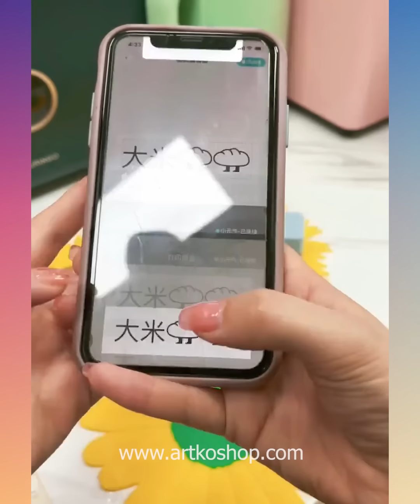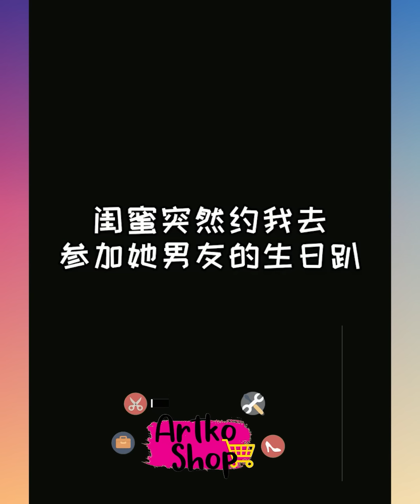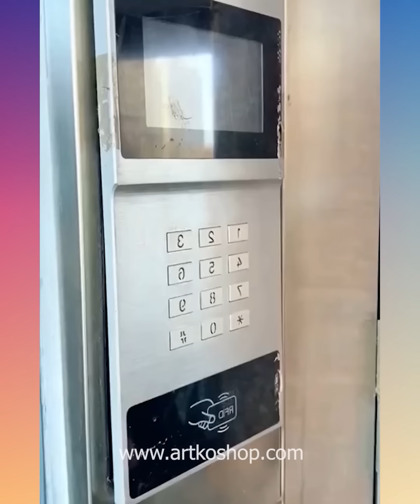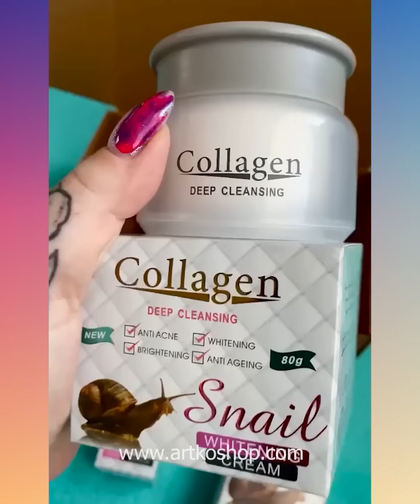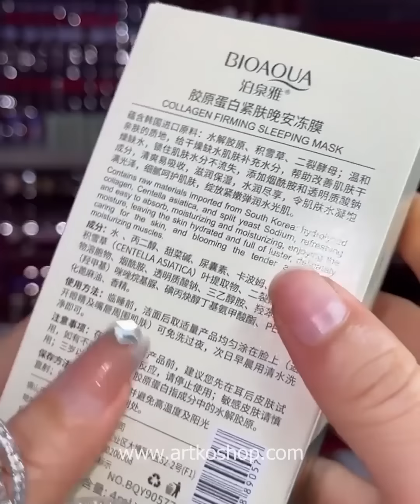😍Smart Appliances, Gadgets For Every Home/ Versatile Utensils(Inventions & Ideas)/ MakeupKitchen